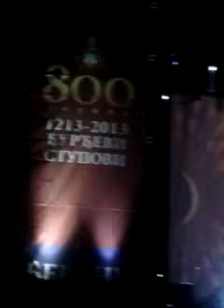Nesa Galija - Berane2013 - Zone